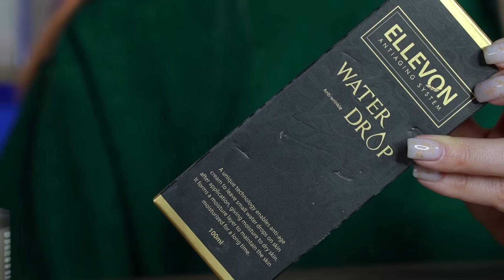Сияющая и холеная кожа ⭐️Уход и макияж✨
ICON SKIN Маска-пилинг для лица Glow Skin, очищение сияние и упругость

ICON SKIN 15% пилинг для лица с витамином С для всех типов кожи

Румяна-хайлайтер Makeup Obsession Шиммерные румяна

Лифтинг-сыворотка для упругости кожи лица с экстрактом ледяного гриба и фитоколлагеном

Лифтинг-крем для упругости кожи лица с экстрактом ледяного гриба и фитоколлагеном I'm from Mushroom Collagen Cream